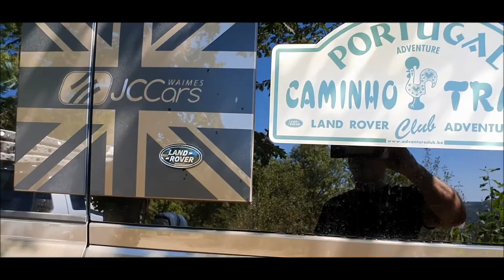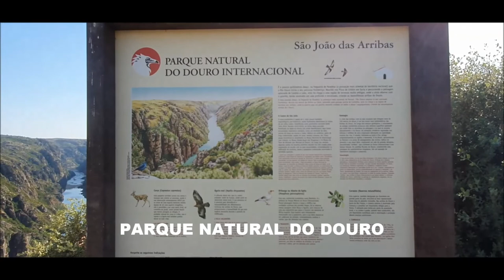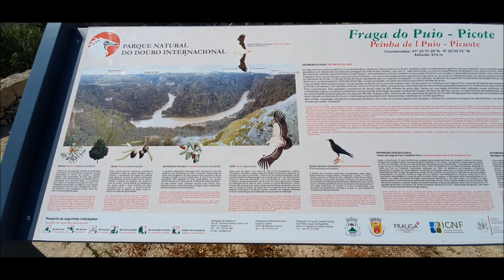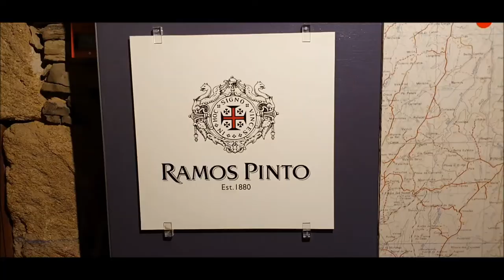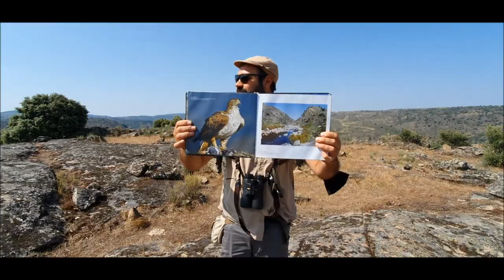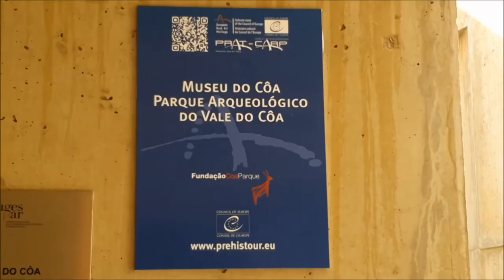Land Rover Adventure Club: Portugal 4K - Caminho Trail 2021 (Part 1)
The best 4x4 Adventure Experience.